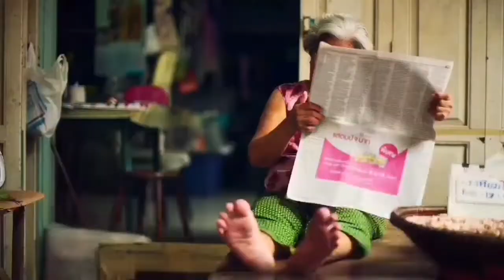MUSSUM O MUNDO INTEIRO SEMPRE SE IRA LEMBRAR DE SEU TALENTO